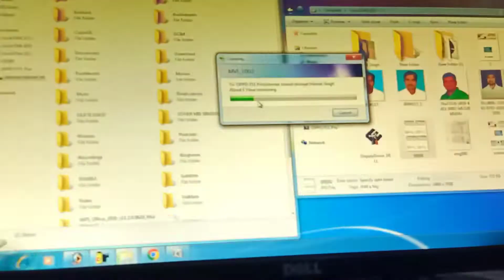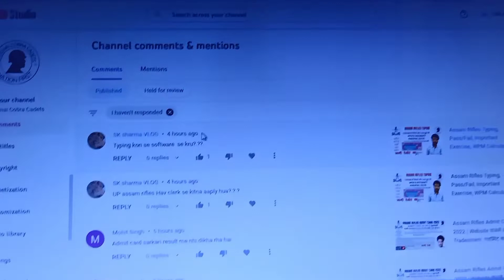09 & 10 August 2022 vlog shooting of rakshabandhan video